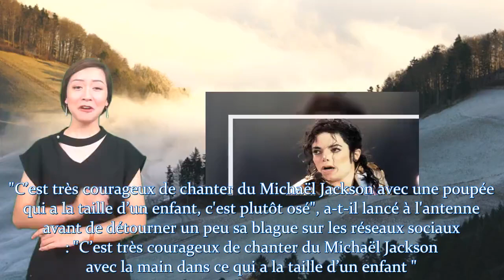Eric Antoine choque les internautes avec une mauvaise blague sur Michael Jackson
Si vous ne voulez pas manquer l'avenir de la vidéo, (cliquez sur la petite cloche en haut) N'oubliez pas d'activer les notifications. ► Inscrivez-vous pour plus d'informations: https:
Tout sur l'actualité, les scandales, les dieux des statues, faits, amusement, échecs, accidents, chansons et plus. N'oubliez pas de vous rejoindre, d'aimer et de partager pour vous aider à connaître le monde merveilleux de l'actualité ^^ v - - ► Si vous croyez aux photos ou aux images Ce canal viole tout droit d'auteur que je possède ou contrôle, vous pouvez envoyer une notification écrite à mon courrier électronique et je le supprimerai immédiatement. ► Copyright Disclaimer - Titre 17, Code des États-Unis (articles 107 à 118 de la loi sur le droit d'auteur, Loi annuelle de 1976): indemnisation destinée à être utilisée "à des fins telles que critiques, commentaires, rapports, enseignement,